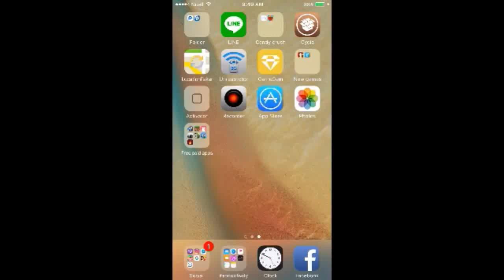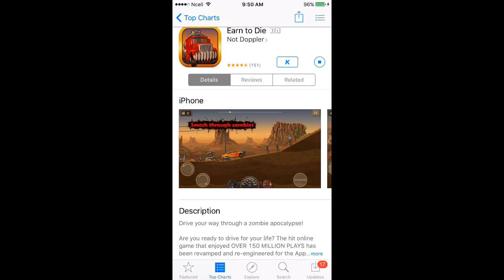How to Install Paid app for free from App Store - using KStore , alternate to link store-Jailbreak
steps

1)go to cydia
2) slect sources  then  click edit on top right then  click ad top left
4)it will be install and then go to search.
5)search for kstore in search box
6) install it through top right corner install button.